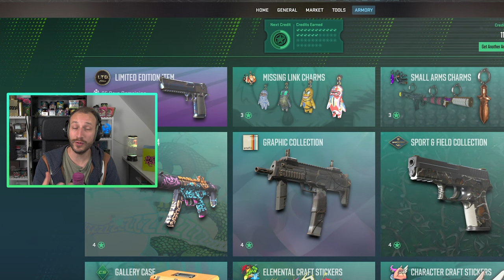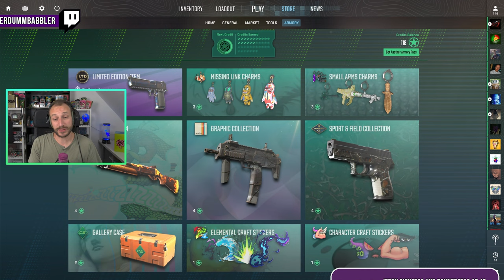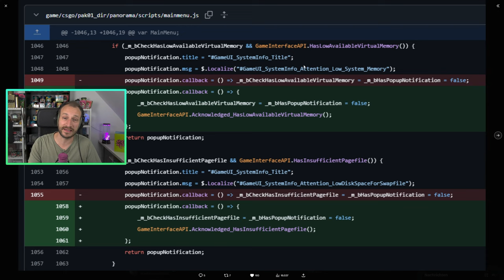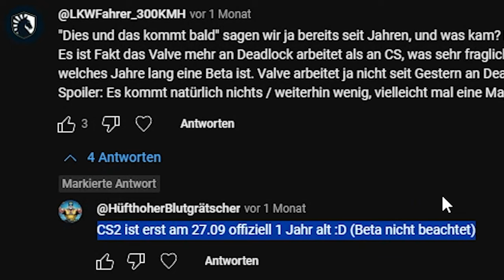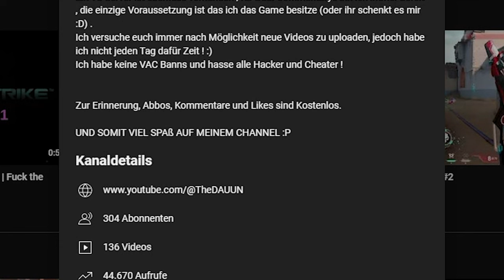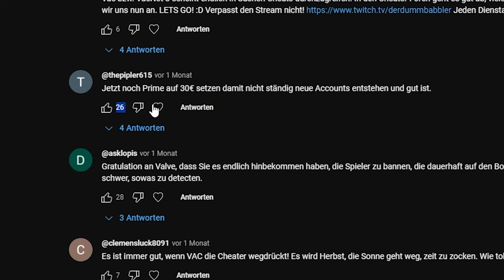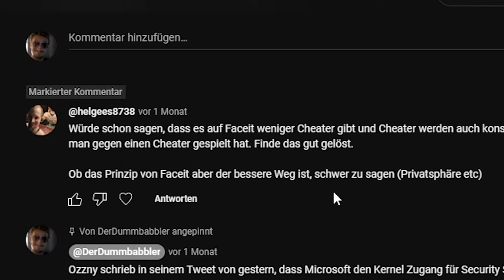The Armory bleibt... also keine CS2 Operation? | Valve spricht endlich mit uns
Einige haben die Befürchtung, dass es dank "The Armory" keine CS2 Operations geben wird. Des Weiteren hat sich Valve endlich ein wenig geöffnet und kommuniziert mit der CS Community.
Was es mit den Themen auf sich hat, erfahrt ihr im Video. LETS GO =)